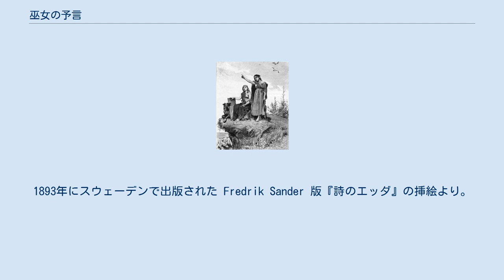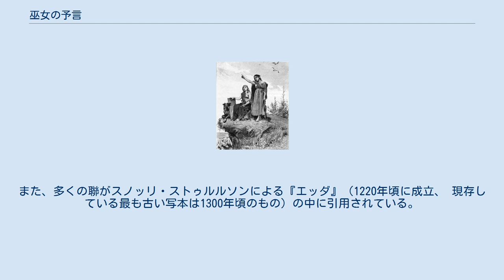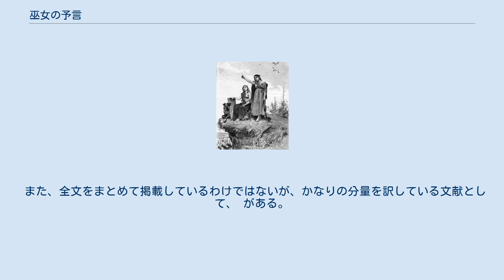巫女の予言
巫女（ヴォルヴァ）が予言を語る姿。
1893年にスウェーデンで出版された Fredrik Sander 版『詩のエッダ』の挿絵より。
 『巫女の予言』（みこのよげん、古ノルド語: Vǫluspá、Vǫlspá、Vǫlospá、ヴォルスパー、アイスランド語: Völuspá、ヴェルスパー）とは、『古エッダ』の最初に置かれているエッダ詩の中でも最もよく知られた一節である。
 巫女ヴォルヴァがオーディンに語りかけるという形で、世界の創造から終末の到来、世界の再生までを語る。
北欧神話を研究する上で最も重要な資料の一つとみなされている。
 この詩は『スノッリのエッダ』に一部が引用されているほか、その全体が『王の写本』と『ハウクスボーク』の中に残されていた。
『王の写本』では63聯の古韻律詩から成っている。
 予言はオーディンへの語りかけから始まる。
そしてヴォルヴァは、世界の創造に関する物語を短く語る。
彼女は自身がいかにして知識を手に入れたか、そして彼女がオーディンの全知の源泉、および他のアースガルズの神々の秘密をも分かっているということを説明する。
彼女は北欧神話の様々なエピソードに触れたのち、ラグナロクとそれに続く世界の再生について語って終わる。
 途中、小人の妖精ドヴェルグについて語られている部分があり、この節は「ドヴェルグ一覧表」 (Dvergatal) と呼ばれることもある。
通例この部分はのちに書き加えられた部分と見なされ、編集者や翻訳者によっては省略されることもある。
 『巫女の予言』は、『王の写本』（1270年頃）と、ハウク・エルレンズソンの著作『ハウクスボーク』（1334年頃）の中に残されていた。
また、多くの聯がスノッリ・ストゥルルソンによる『エッダ』（1220年頃に成立、 現存している最も古い写本は1300年頃のもの）の中に引用されている。
各聯の順番や総数、内容はこれら資料によって異なっている。
さらには、後世の編集者や翻訳者によって聯の配列が変更されることもある。
 以下に『巫女の予言』全文を日本語に訳している文献を、出版年順に並べる。
 また、全文をまとめて掲載しているわけではないが、かなりの分量を訳している文献として、 がある。